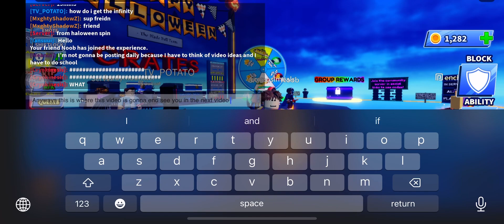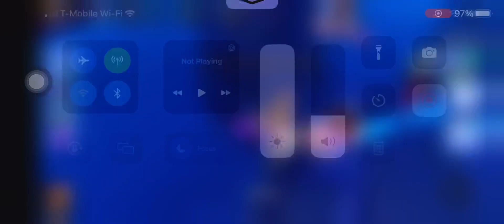Playing blade ball:for fun